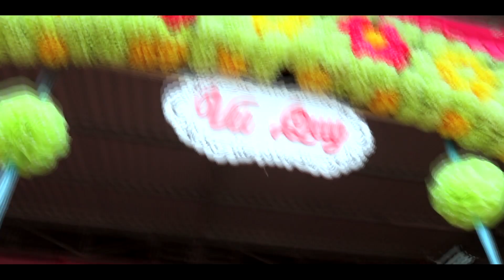Phóng sự cưới Khải Nồng & Thị Mi - Bình Sơn Quảng Ngãi - Video by Susan Wedding